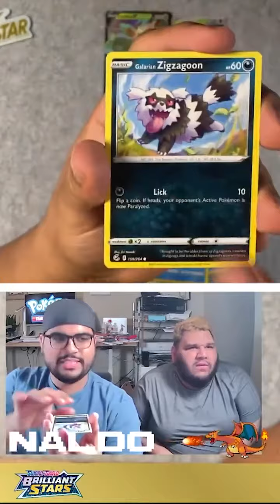Ganador de Giveaway